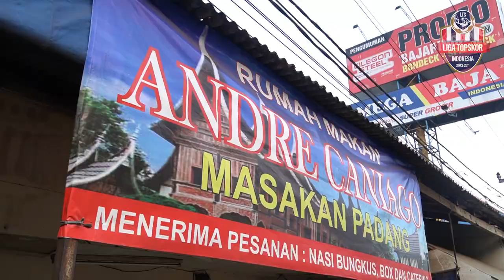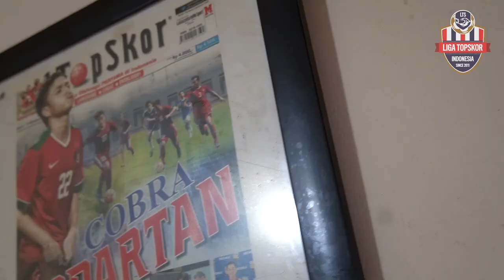VLOG BUNG YUKE: NGUBEK-NGUBEK RUMAH MAKAN PADANG ANDRE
VLOG BUNG YUKE balik lagi nih boys and girls. Kali ini, Bung Yuke mampir ke kediaman Andre Oktaviansyah, gelandang Timnas Indonesia U-19, sekaligus alumni Liga Topskor juga.

Kalau lagi libur TC, Andre sibuk membantu orang tuanya mengurus rumah makan Padang. Bung Yuke mencicipi dulu makanan yang ada di restorannya Andre. Sayang asistennya yang jago makan itu gak kebagian.

Simak keseruan Bung Yuke dan asistennya, Bung Tama, di VLOG BUNG YUKE edisi kali ini ya. NGULIK KELUARGA ALUMNI edisi Andre selengkapnya bisa boys and girls saksikan di tautan ini